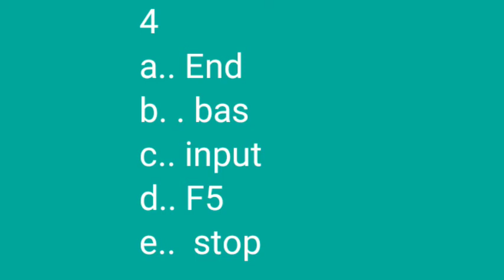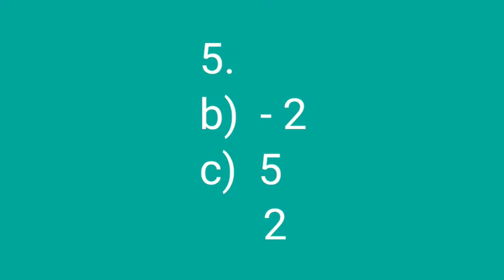q&a class Vi